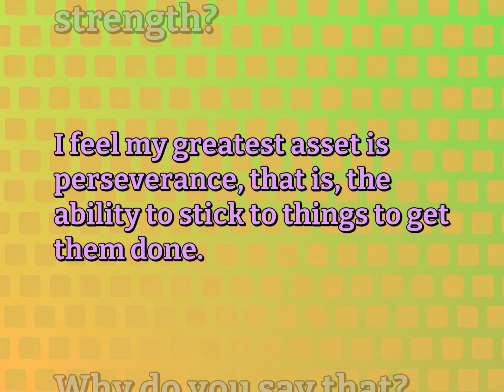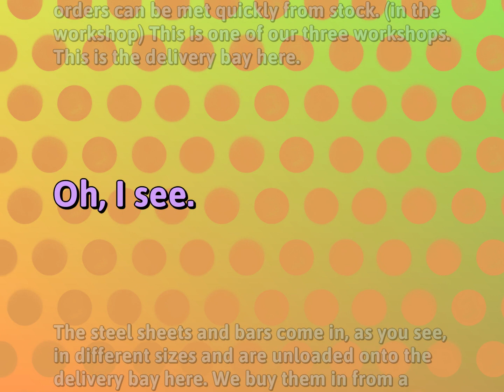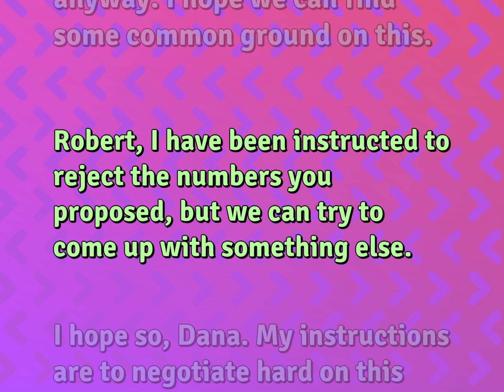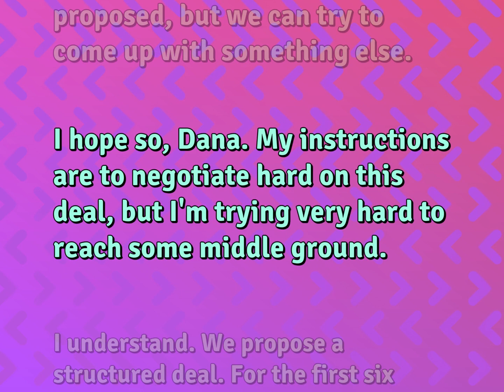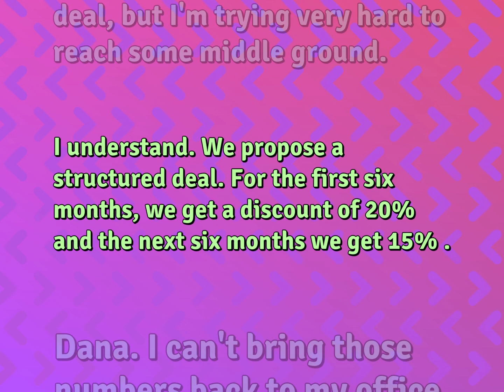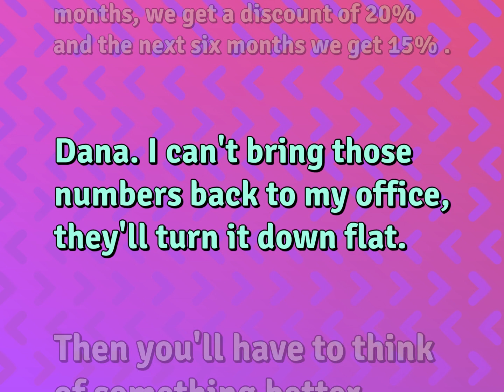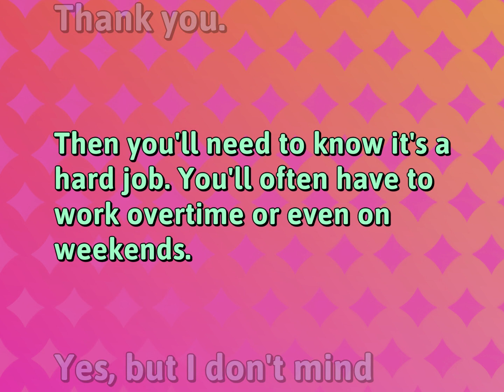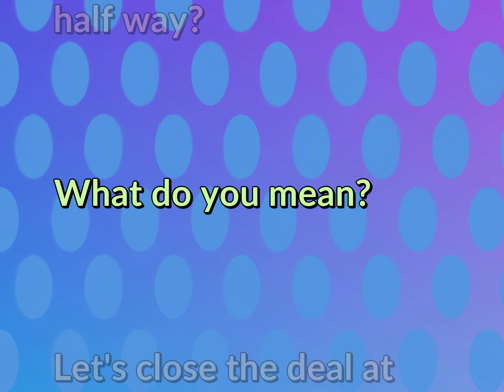Conversations Practice for Work